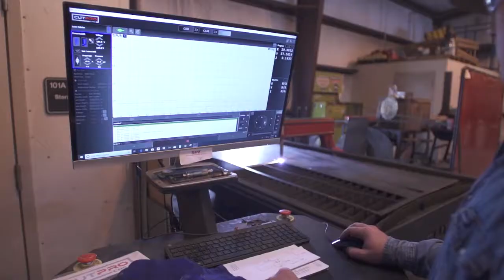Welding Technology Program Tour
Learn about the College of Central Florida's Welding Technology program, offered exclusively at the Jack Wilkinson Levy Campus.